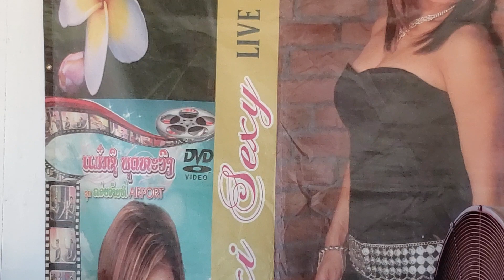Wat lao Nashville Tn 2019 vdo2